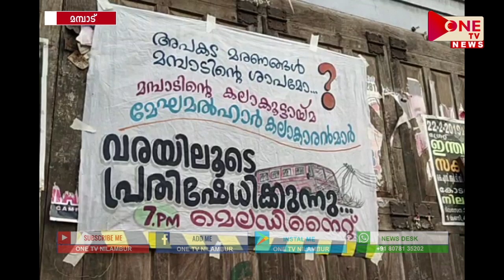ONE TV NEWS 10 .03